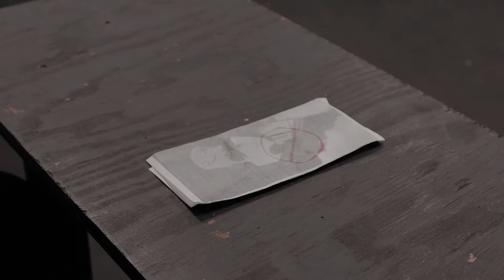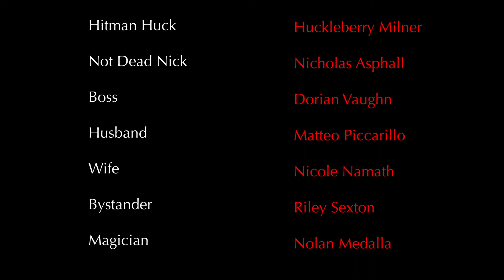Tomorrow Is Today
This movie contains mature themes